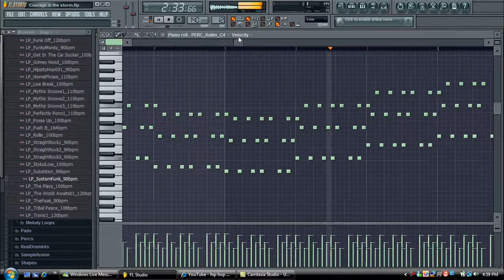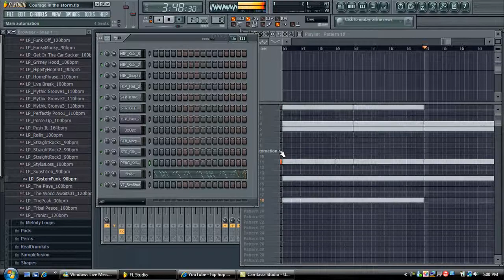Epic Fl Studio Beat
This is a beat I made using FL studio. I haven't begun editing it out yet, but I wan't your input. What do you think.